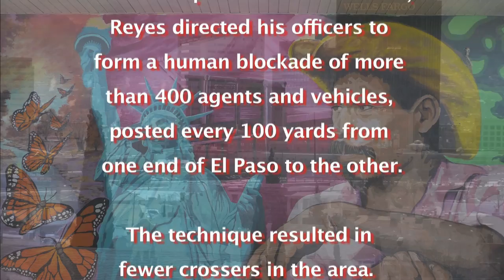Border Security Techniques in the Southwest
Border Security Techniques in the Southwest (4 min. 34 sec.)

Border Patrol Agent Ralph Gomez describes the techniques U.S. Border Patrol agents use to deter undocumented people from crossing the southern border.

Cross-Border Issues Group reporters Carolyn Gonzales and Richard J. Schaefer interviewed Agent Gomez on the Southwest border in February 2011.

For more immigration and border security videos go to: http:cbig.unm.edu/